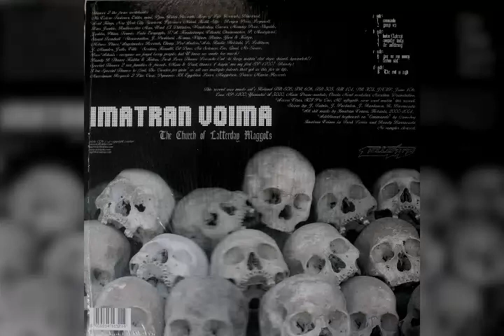Imatran Voima - Computer Booty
Taken from:

Imatran Voima - The Church Of Latterday Maggots
Tellektro (2004) - PLATE006